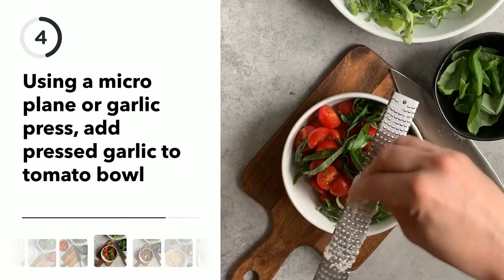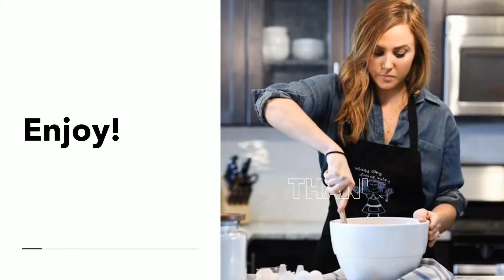Easy Italian Pesto Pasta Salad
How to make an easy and delicious Italian pesto pasta salad